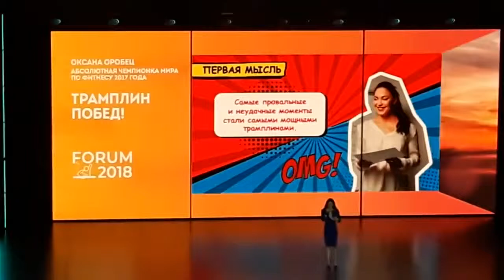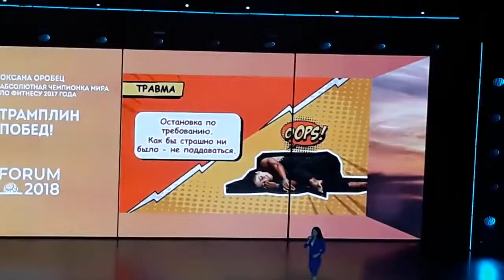Оксана Оробец Абсолютная Чемпионка Мира по Фитнесу 2017 Форум Coral Club 2018